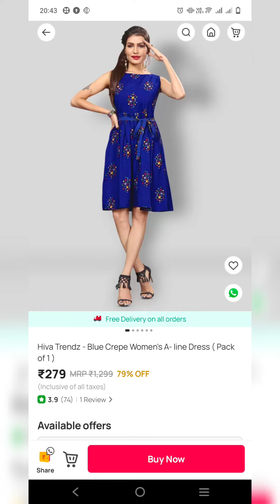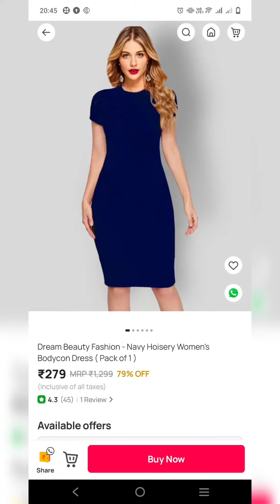കുറഞ്ഞ വിലയിൽ അടിപൊളി വസ്ത്രങ്ങൾ വാങ്ങാംDell teck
Hey! Shop on Snapdeal to get Brand Waali Quality, Bazaar Waali Deal.